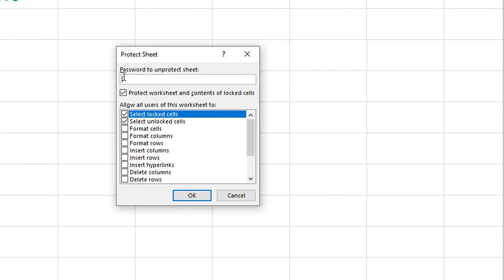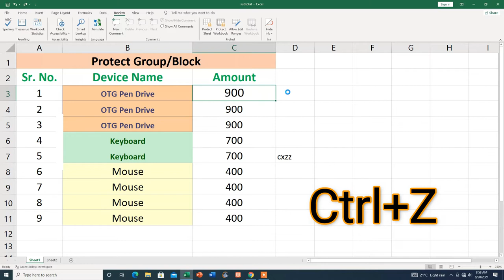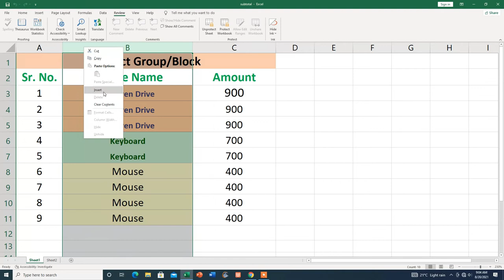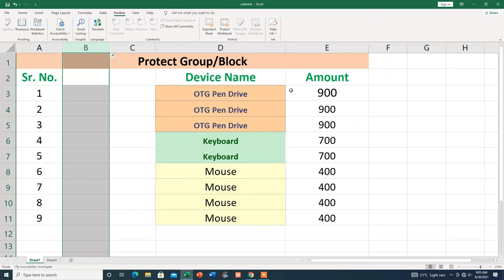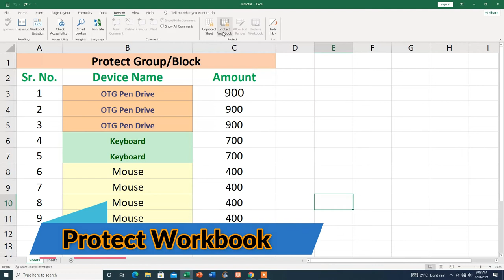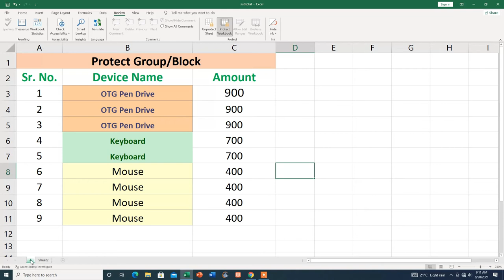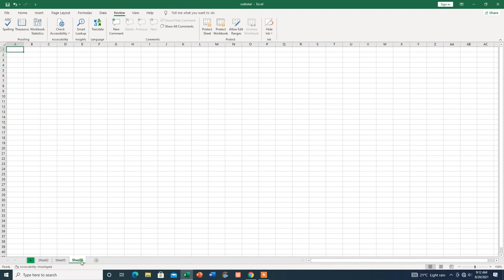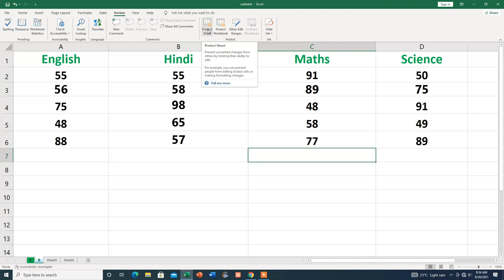Protect Sheet, Protect Workbook and Allow Edit Ranges (Review Tab) in excel |Complete Knowledge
Hi
In this video, you will learn about the Protect Sheet, Protect Workbook and Allow Edit Ranges (Review Tab) in excel in excel then thank you for watching this video from the beginning to the end.